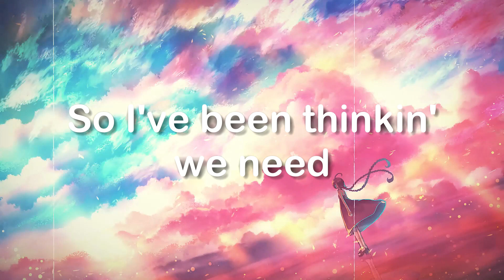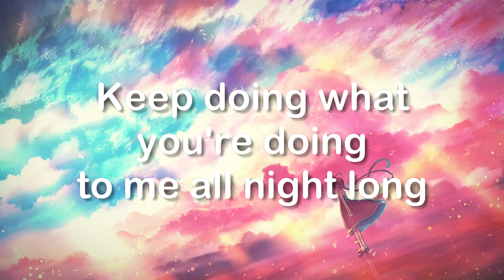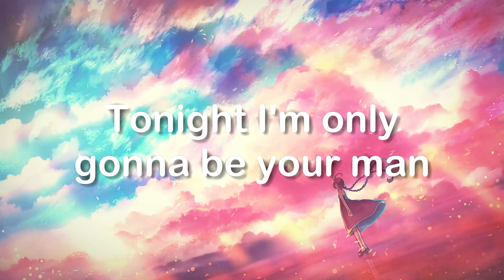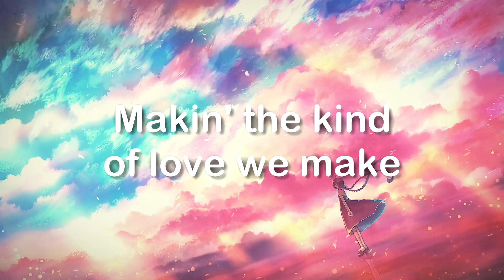The Kind Of Love We Make - Luke Combs [Letra] 🎁